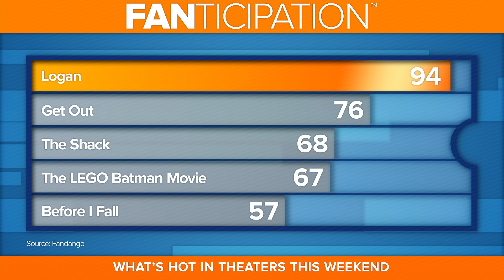Logan, The Shack, Before I Fall | Weekend Ticket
Which movie's right for you this weekend? Logan? The Shack? Before I Fall?

“Dirty Weekend” by Freebie and The Bean